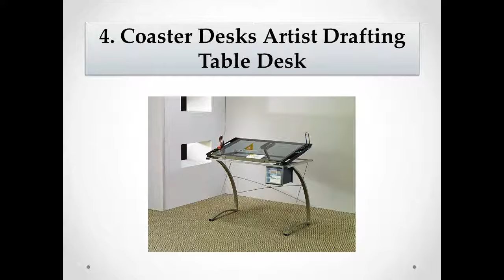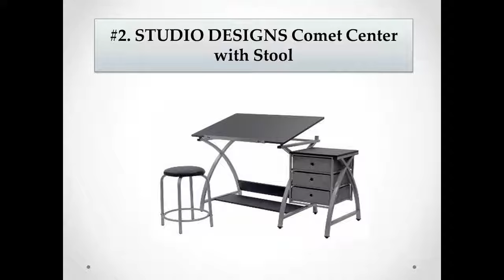Top 10 Best Drawing Tables Reviews